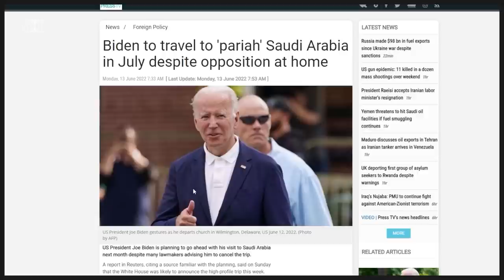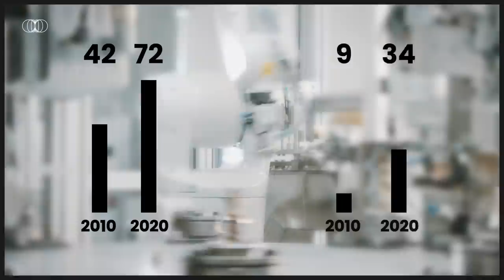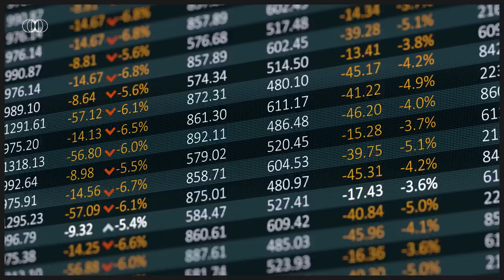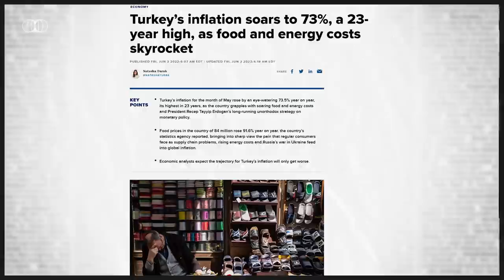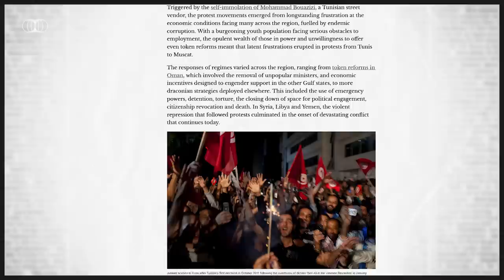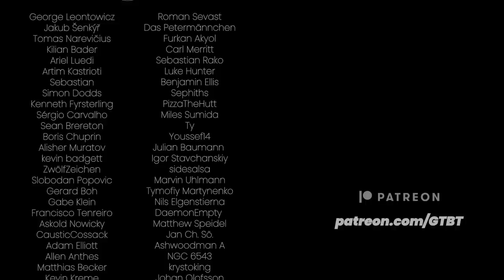How the Middle East sees the Russo-Ukrainian War?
How do Middle Eastern countries view the war in Ukraine?. Welcome to the next episode of The 20s Report.

00:00 Intro
02:10 The New Generation / Saudi Arabia & UAE
10:44 Sultan in crisis / Turkey
16:35 Iranian Dilemmas / Iran
21:19 Israel and the Syrian Triangle / Israel
23:05 Arab Spring 2.0
26:05 Outro

Research & analysis: Tomasz Rydelek
Video production: Łukasz Szypulski
Voiceover: Hubert Walas
Script Edit: Michael Dzurak